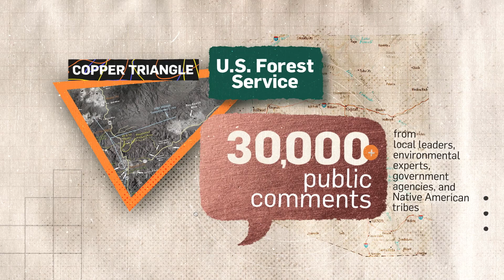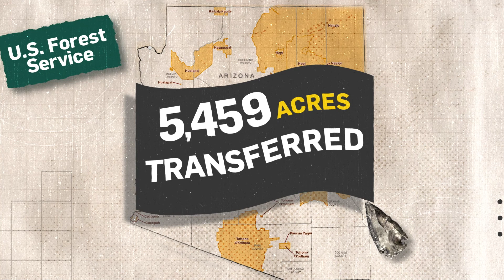Resolution Copper: On The Map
Copper. It’s an essential component of the technologies we count on in our everyday lives – from iPhones and computers, to electric vehicles and medical devices.

According to some experts, that could drive global demand for copper up by as much as 900% by 2030. To expand the domestic supply of materials to keep America competitive, we need copper – and lots of it.